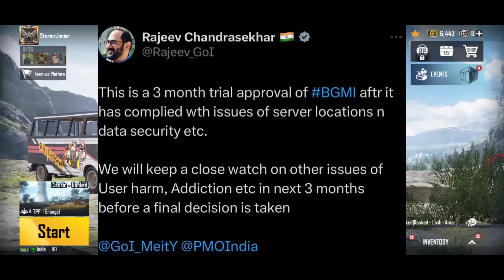BGMI Unban അറിയേണ്ടതെല്ലാം🚫 | Unban Date & Time | Parent Control | Below 18 Rules😱 | Junior Gaming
Junior Gaming